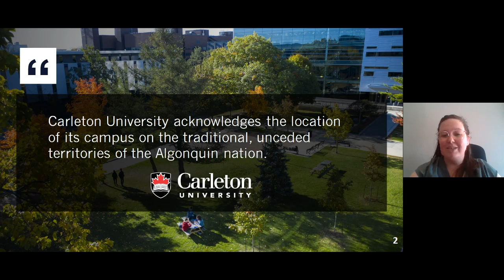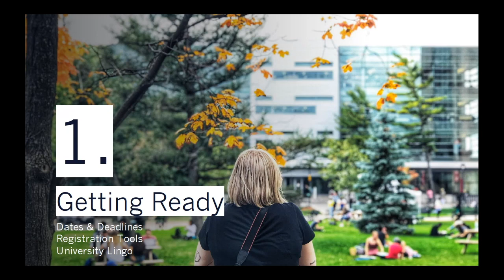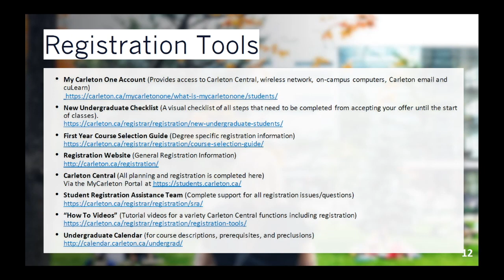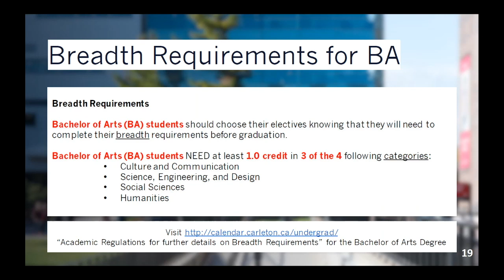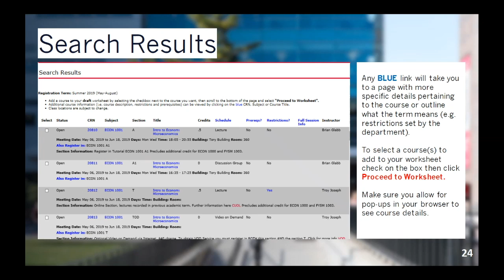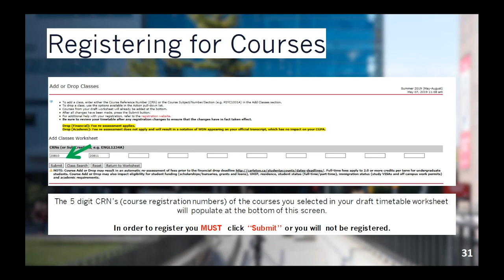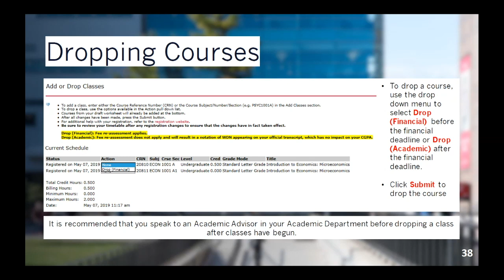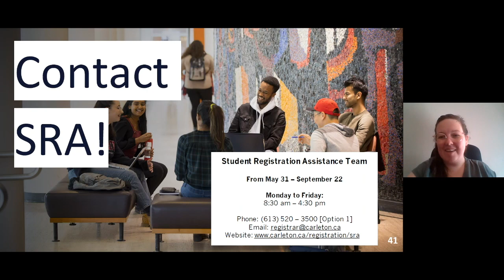Carleton University Registration Preview Session